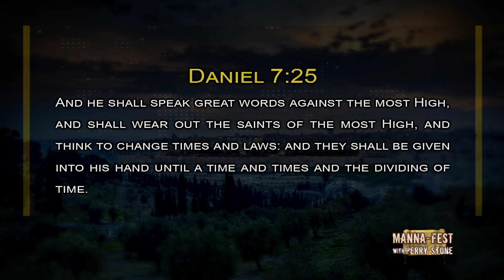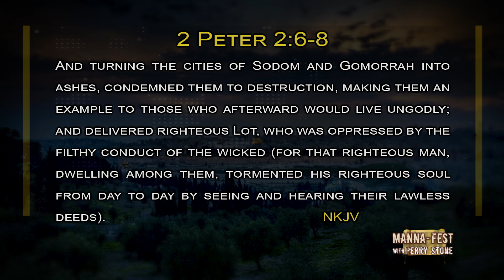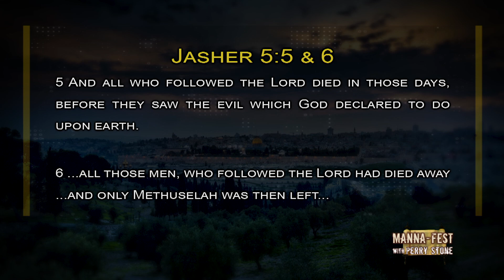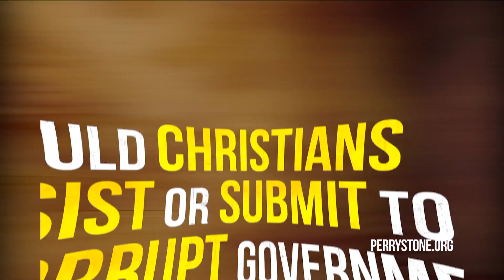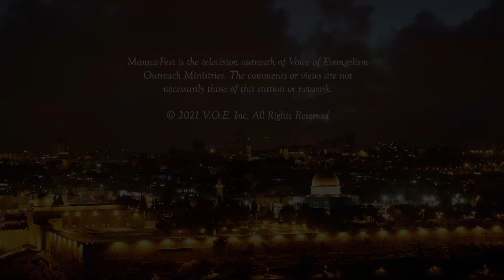America Now in the Grip of the Antichrist Spirit | Episode #1095 | Perry Stone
Watch this riveting new Manna-Fest program today. You're not going to want to miss it!